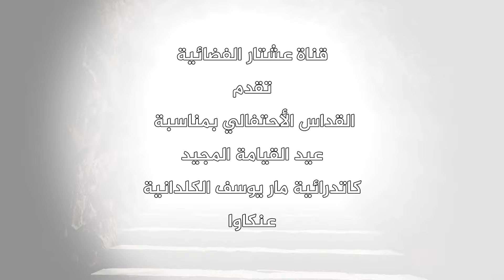القداس الأحتفالي بمناسبة عيد القيامة المجيد - كاتدرائية مار يوسف الكلدانية / عنكاوا